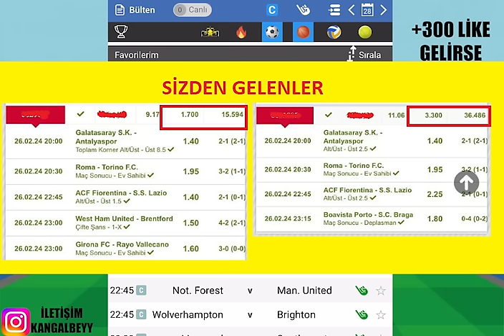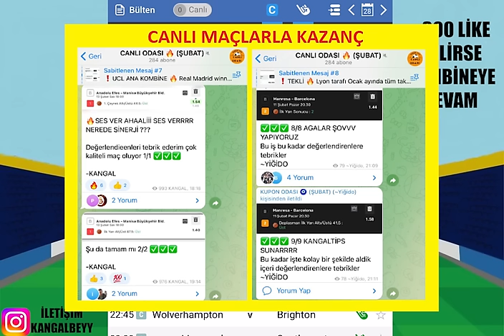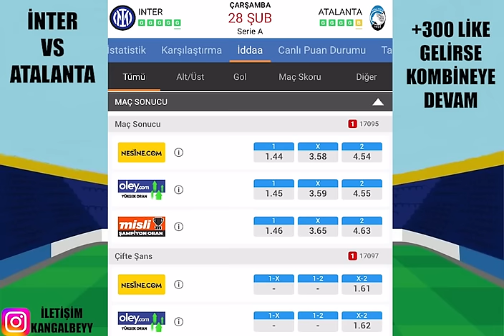FULL ! BABALAR SÖZÜNÜ TUTAR.. 29 ŞUBAT 2024 İDDAA TAHMİBLERİ